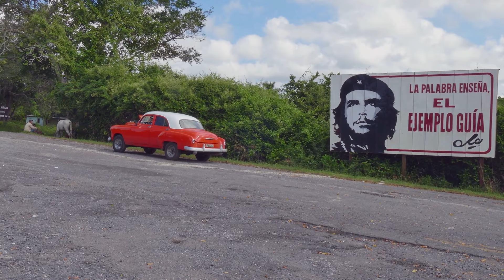Top 10 Things To Do In Cuba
In this exciting video, we take you on an unforgettable journey to explore the top 10 must-do experiences in Cuba while immersing you in the vibrant rhythm of authentic Cuban music.

Join us as we showcase the incredible beauty and cultural richness of this tropical paradise. From wandering through the colorful streets of Havana to indulging in mouthwatering Cuban cuisine, we've curated a list of must-see places and activities that will make your trip an unforgettable one.

Experience the magic of salsa dancing in lively local clubs, discover the fascinating history of the iconic Havana Cathedral, and get lost in the picturesque landscapes of Viñales Valley. We'll also reveal hidden gems such as the enchanting town of Trinidad and the stunning beaches of Varadero.

Whether you're a history buff, a nature lover, or simply seeking adventure, our top 10 must-do experiences in Cuba have something for everyone. Get ready to be inspired and start planning your own Cuban adventure today!

OUTLINE:

00:00:00 Captivating Fact about Cuba
00:00:30 Number 10 - Visit Trinidad
00:01:22 Number 9 - Explore Havana
00:02:18 Number 8 - Enjoy Cuban Cuisine
00:03:19 Number 7 - Visit Varadero Beach
00:04:16 Number 6 - Explore Viñales Valley
00:05:11 Number 5 - Experience Cuban Music and Dance
00:06:10 Number 4 - Visit the Che Guevara Mausoleum
00:07:05 Number 3 - Explore Old Havana
00:08:04 Number 2 - Visit the Bay of Pigs
00:08:53 Number 1 - Experience a Cuban Cigar Factory
00:09:51 Summary of the Top 10 Things to Do in Cuba